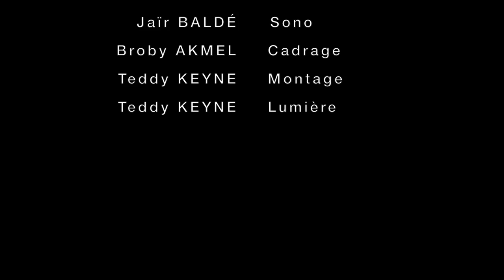Djoudjou Lelo Dieu cherche un Adorateur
Titre : Dieu cherche un Adorateur
Orateur : Frère Djoudjou Lelo